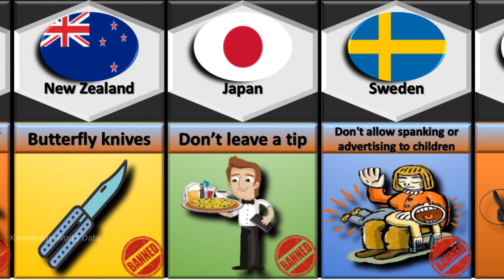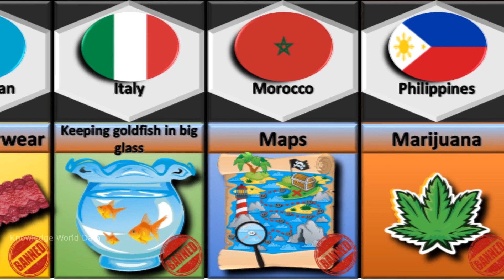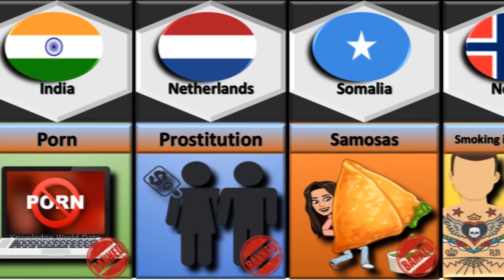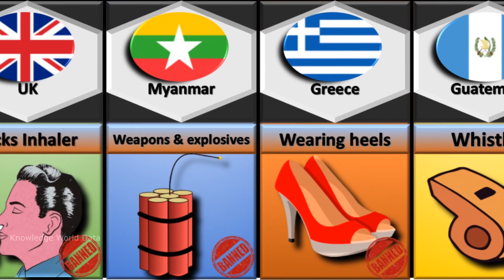Banned Things from Different Countries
In this video we have made list of Things banned around the world | Ban Things from Different Countries.

Please update your valuable suggestions and remarks in comment section.

Data, Numbers, Facts, Images, country flags might not be up to date, valid or in any specific order. Your appreciation is valuable for us.